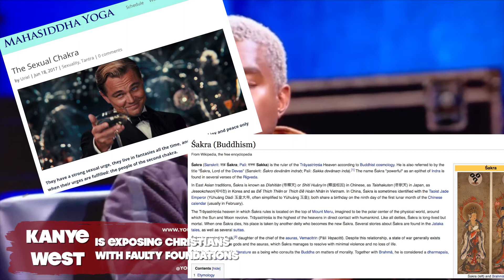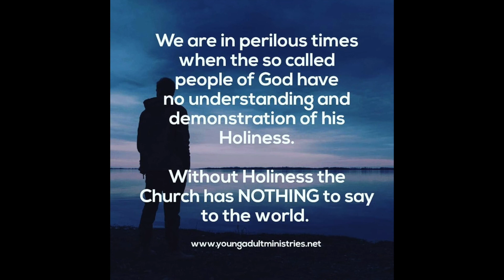Kanye West Is Exposing Christians With Faulty Foundations